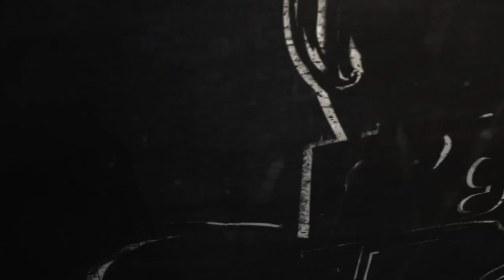[OgNightLive] Soirée WTF Contest 3 - Finale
Et enfin la finale, pour que le meilleur WhatTheFuckiste fasse valoir son skill le plus sublime !